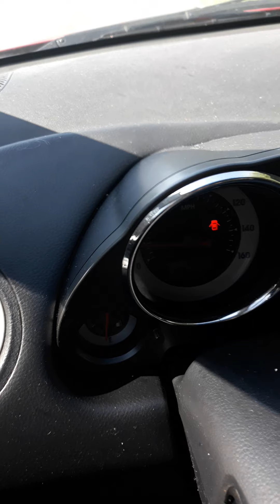Targeted Individual documenting my attacks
My attacks have gotten much worse